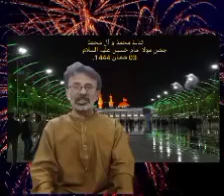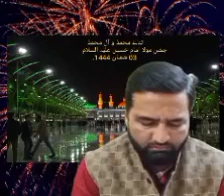SAJJAD HAIDER NAQVI SAHAB.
Video from Raza Yousuf